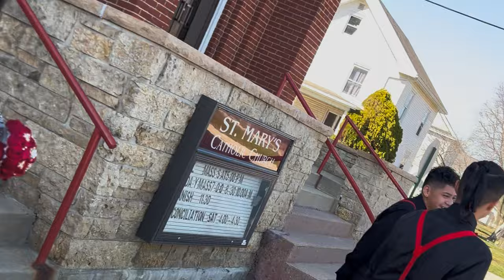Jazmine Avelar Highlight Quinceanera Film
🌹Jazmine Avelar’s Quinceanera🌹
Celebrating her sweet 15 like the princess she is!!
All with help from her wonderful family & so many others. Be sure to check out her photo gallery recently posted on the Slater Photography Facebook page!!
Pelon's Music/Nancy's Creations/Alicianavarromakeup/Couture hair and day spa/Slater Photography/Rock Falls American Legion Post 902/St Mary’s Catholic Cathedral Sterling

🌹Quinceañera de Jazmine Avelar🌹
Celebrando sus quince como la princesa que es!!
Todo con la ayuda de su maravillosa familia y de muchos otros. ¡Asegúrate de revisar su galería de fotos publicada recientemente en la página de Facebook de Slater Photography!
Pelon's Music/Nancy's Creations/Alicianavarromakeup/Peluquería y spa de día de alta costura/Slater Photography/Rock Falls American Legion Post 902/St Mary’s Catholic Cathedral Sterling